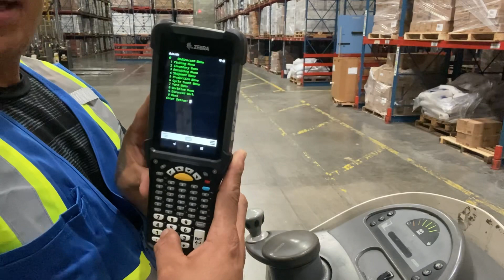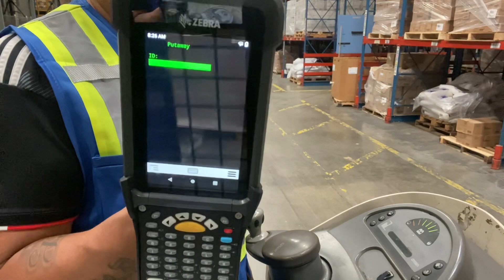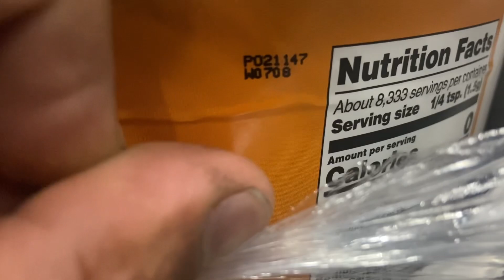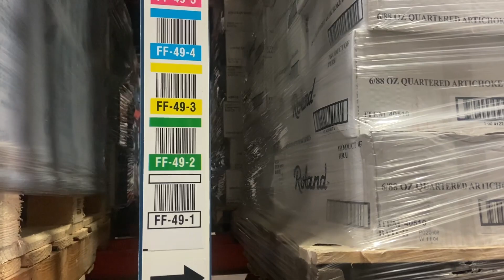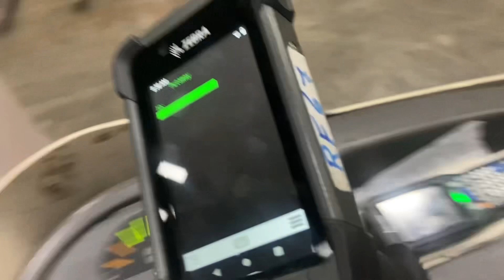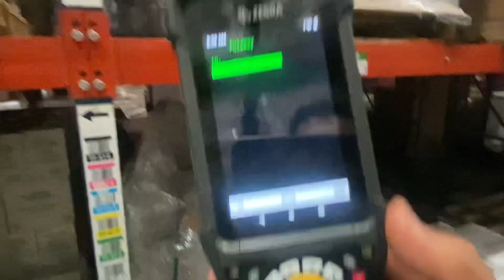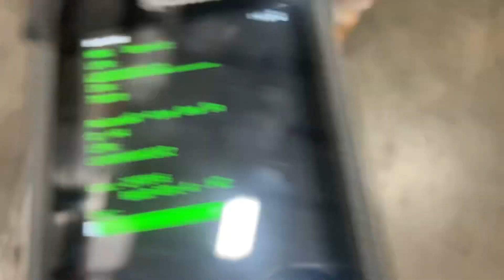Cómo localizar en un en un warehouse/ almacén con el scanner pasó a paso